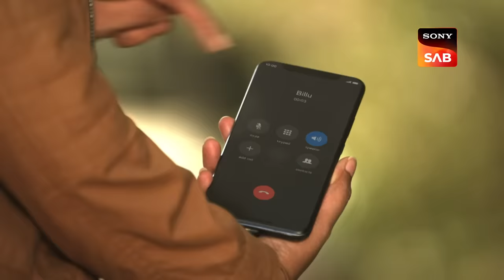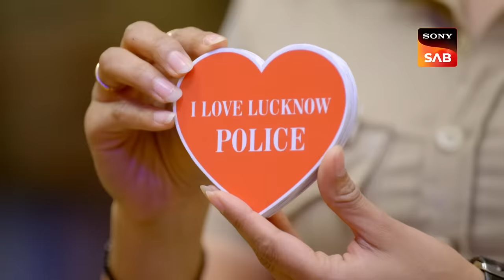Rescuing The Commissioner - Maddam Sir - Ep 735 - Full Episode - 11 Feb 2023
Episode 735: Rescuing The Commissioner
Billu is posing as the Commissioner at his home and his wife is feeling romantic. This makes Billu uncomfortable and he runs away from there. The real Commissioner is in the hands of the kidnappers and is holding strong. The kidnappers are trying their best to get the map from the Commissioner but the commissioner is not saying anything. The kidnappers see Billu and think of him as the real commissioner and decide to kidnap him as well. Maddam Sir and her team get to know that both Billu and the real commissioner are missing! How will she solve this case now?